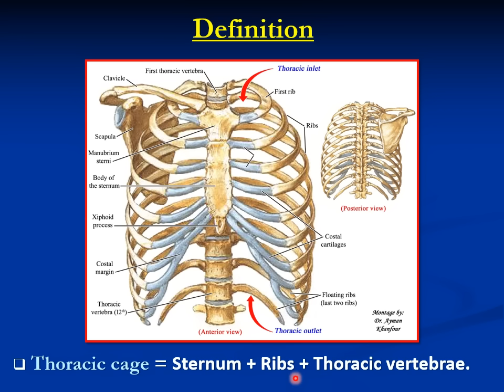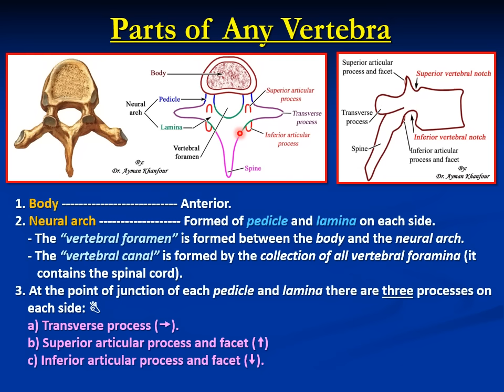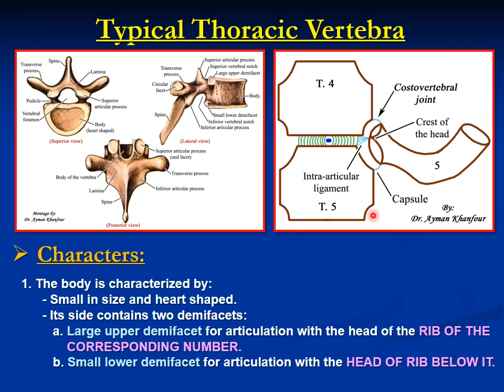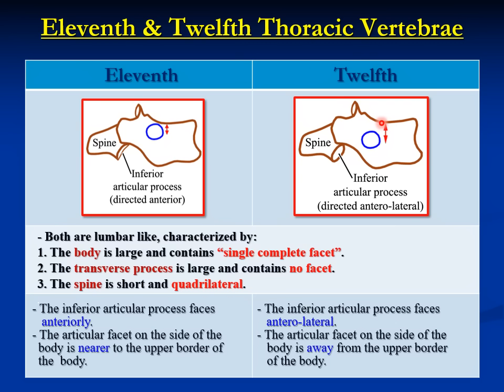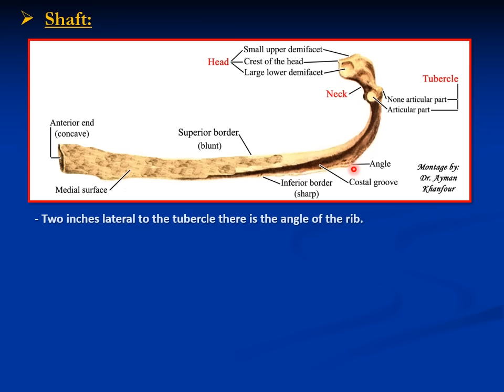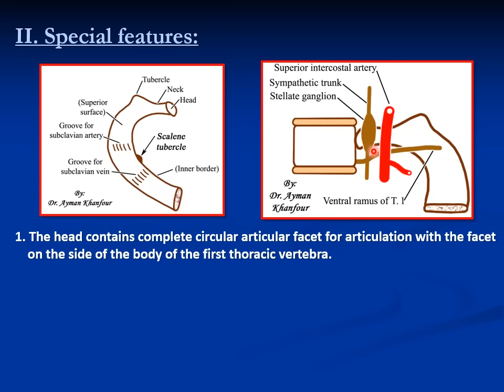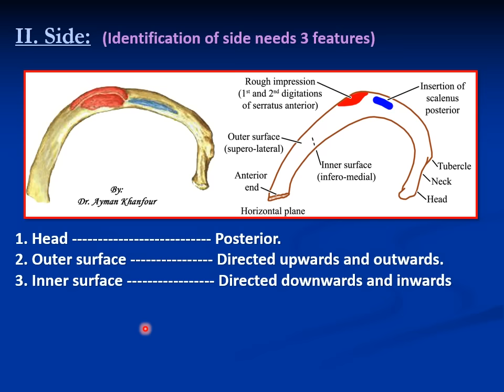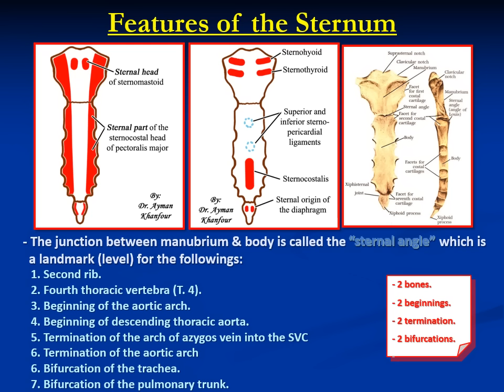𝟎𝟏. 𝐓𝐡𝐨𝐫𝐚𝐜𝐢𝐜 𝐜𝐚𝐠𝐞 (𝐫𝐢𝐛𝐬, 𝐬𝐭𝐞𝐫𝐧𝐮𝐦, 𝐚𝐧𝐝 𝐭𝐡𝐨𝐫𝐚𝐜𝐢𝐜 𝐬𝐩𝐢𝐧𝐞)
This video explains the boundaries of the thoracic cage (inlet, cavity, and outlet) and the anatomy of the ribs, vertebrae, and sternum.

00:00 - Intro (مقدمة)
00:18 - Content (المحتوى)
01:03 - Subdivisions of the thoracic cage
02:57 - Thoracic vertebra
             03:02 - Classification of thoracic vertebrae
             04:38 - Parts of any vertebra
             08:13 - Typical thoracic vertebra
                          13:58 - Practical question
             14:53 - First thoracic vertebra
             15:58 - Ninth and tenth thoracic vertebra
             16:38 - Eleventh and twelfth thoracic vertebra
18:14 - Ribs
             18:18 - Classification of the ribs
                          20:09 - MCQ
             20:49 - Typical ribs
                           25:21 - MCQ
                           25:52 - Practical questions
              26:32 - First rib
                           30:34 - MCQ
                           31:49 - Practical question
               34:39 - Ribs 10, 11&12
35:43 - Sternum
             36:19 - Parts
             36:19 - Features (changes that occur at the level of sternal angle)

* 𝐒𝐭𝐫𝐮𝐜𝐭𝐮𝐫𝐞𝐬 𝐚𝐭 𝐭𝐡𝐞 𝐥𝐞𝐯𝐞𝐥 𝐨𝐟 𝐭𝐡𝐞 𝐬𝐭𝐞𝐫𝐧𝐚𝐥 𝐚𝐧𝐠𝐥𝐞: 👌 7️⃣
                        (2 𝔟𝔬𝔫𝔢𝔰, 2 𝔟𝔢𝔤𝔦𝔫𝔫𝔦𝔫𝔤𝔰, 1 𝔱𝔢𝔯𝔪𝔦𝔫𝔞𝔱𝔦𝔬𝔫, 𝔞𝔫𝔡 2 𝔟𝔦𝔣𝔲𝔯𝔠𝔞𝔱𝔦𝔬𝔫𝔰)
- The junction between the manubrium and the body is called the “sternal angle”
   which is a landmark (level) for the following: (important)
   𝟭. 𝗦𝗲𝗰𝗼𝗻𝗱 𝗿𝗶𝗯.
   𝟮. 𝗙𝗼𝘂𝗿𝘁𝗵 𝘁𝗵𝗼𝗿𝗮𝗰𝗶𝗰 𝘃𝗲𝗿𝘁𝗲𝗯𝗿𝗮 (𝗧. 𝟰).
   𝟯. 𝗕𝗲𝗴𝗶𝗻𝗻𝗶𝗻𝗴 𝗮𝗻𝗱 𝘁𝗲𝗿𝗺𝗶𝗻𝗮𝘁𝗶𝗼𝗻 𝗼𝗳 𝘁𝗵𝗲 𝗮𝗼𝗿𝘁𝗶𝗰 𝗮𝗿𝗰𝗵.
   𝟰. 𝗕𝗲𝗴𝗶𝗻𝗻𝗶𝗻𝗴 𝗼𝗳 𝗱𝗲𝘀𝗰𝗲𝗻𝗱𝗶𝗻𝗴 𝘁𝗵𝗼𝗿𝗮𝗰𝗶𝗰 𝗮𝗼𝗿𝘁𝗮.
   𝟱. 𝗧𝗲𝗿𝗺𝗶𝗻𝗮𝘁𝗶𝗼𝗻 𝗼𝗳 𝘁𝗵𝗲 𝗮𝗿𝗰𝗵 𝗼𝗳 𝘁𝗵𝗲 𝗮𝘇𝘆𝗴𝗼𝘀 𝘃𝗲𝗶𝗻 𝗶𝗻𝘁𝗼 𝘁𝗵𝗲 𝗦.𝗩.𝗖.
   𝟲. 𝗕𝗶𝗳𝘂𝗿𝗰𝗮𝘁𝗶𝗼𝗻 𝗼𝗳 𝘁𝗵𝗲 𝘁𝗿𝗮𝗰𝗵𝗲𝗮.
   𝟳. 𝗕𝗶𝗳𝘂𝗿𝗰𝗮𝘁𝗶𝗼𝗻 𝗼𝗳 𝘁𝗵𝗲 𝗽𝘂𝗹𝗺𝗼𝗻𝗮𝗿𝘆 𝘁𝗿𝘂𝗻𝗸.

* 𝐖𝐡𝐚𝐭 𝐢𝐬 𝐚 𝐜𝐞𝐫𝐯𝐢𝐜𝐚𝐥 𝐫𝐢𝐛? 🤷‍♂️
- The cervical rib also known as the "neck rib" or "supernumerary rib in the cervical region" is an extra rib that forms above the first rib which grows from the base of the neck just above the collarbone (clavicle).
- It doesn't usually cause problems, but if it presses on nearby nerves and blood vessels, it can cause multiple symptoms, collectively known as thoracic outlet syndrome.

* 𝐌𝐂𝐐: 💪💯
1. Which of the following is one of the characteristics of a typical rib?
    A. Two inches from the tubercle there is the angle of the rib
    B. Surfaces upper surface and lower surface
    C. Borders inner border outer border
    D. The outer border has the costal groove

2. What is the level of sternal angle?
    A. 2nd costal cartilage
    B. 3rd costal cartilage
    C. 4th costal cartilage
    D. 5th costal cartilage

 * 𝐂𝐨𝐦𝐩𝐥𝐞𝐭𝐞 𝐭𝐡𝐞 𝐟𝐨𝐥𝐥𝐨𝐰𝐢𝐧𝐠 𝐬𝐭𝐚𝐭𝐞𝐦𝐞𝐧𝐭𝐬: ✒️
1. The groove on the upper surface of the 1st rib just posterior to scalene tubercle is related to:
a) b)

2. The neck of the 1st rib is related anteriorly to:
a) b)
c)

3. The costal groove is related to the following structures:
a) b)
c)

* 𝐒𝐡𝐨𝐫𝐭 𝐪𝐮𝐞𝐬𝐭𝐢𝐨𝐧: 🌞
- What is thoracic outlet syndrome?
𝒜𝓃𝓈𝓌𝑒𝓇: Please refer to the description under the Mediastiumun (I) lecture in the CVS playlist.